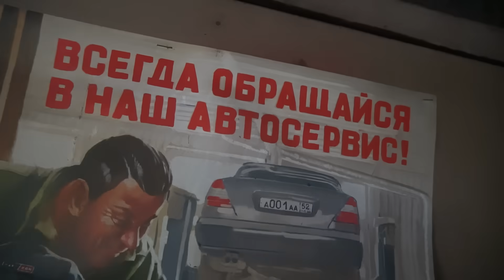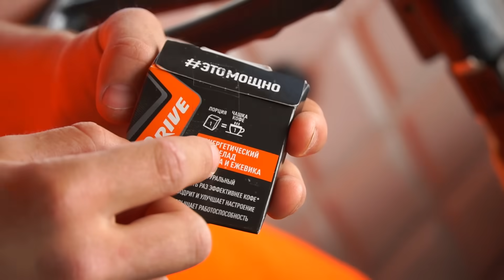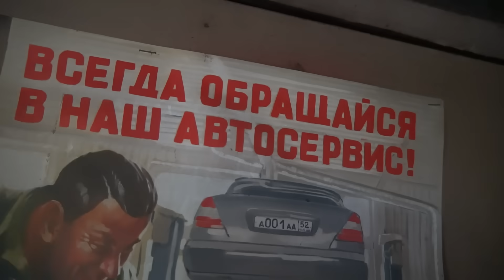Сделали это с буханкой! Такого мы не ожидали!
В этом видео мы подготовим наш УАЗ буханку к бездорожью. У нас будет испытание: буханка против болотохода монстр трака, на котором мы уже выехжали на бездорожье. Посмотрим, какая машина покажет себя лучше на бездорожье.